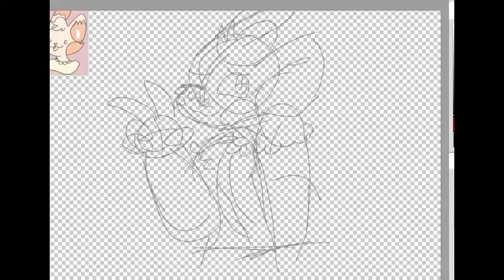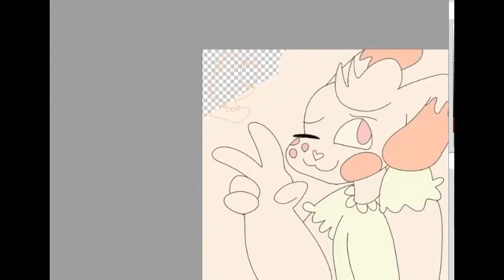OC speedpaint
Anamanaguchi – song by Miku
speedpaint made with clipchamp
happy lil bunbun